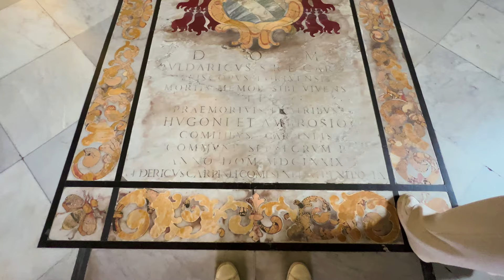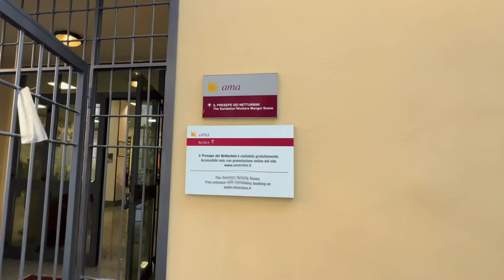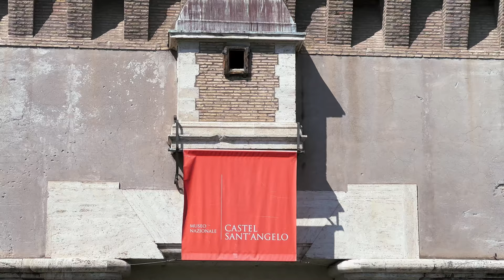ULTIMATE GUIDE to Rome Italy (10 Best Things to do in 2024) 🇮🇹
Join us in our captivating exploration of the eternal city, Rome. In this mesmerizing video, @worldnomac and @MabelleOfficial unveil the beauty and uniqueness that make Rome a timeless destination like no other. With our guidance, you'll embark on a virtual journey to discover the top 10 things to do when exploring this historic and vibrant city.

Immerse yourself in the grandeur of Rome as you witness its iconic landmarks, ancient ruins, and captivating architecture. In this video, you will see the detail that captures the essence of this remarkable city, showcasing its rich history and cultural heritage. Through our lens, you'll experience the allure of Rome's cobblestone streets, bustling piazzas, and awe-inspiring monuments.

Whether you're a history enthusiast, an art lover, or simply seeking an unforgettable adventure, this video is your ultimate guide to Rome's hidden treasures. Our thoughtful recommendations will unveil the best kept secrets and must-visit attractions that will make your trip truly exceptional.

Travel Italy with this FREE playbook with Italy tips, travel information and city guides

BEFORE YOU TRAVEL REVIEW THIS list of things you may need:
1. Travel SIM card for every country: get US$3 off
3. Store your luggage when you’re on the go
4. Travel Insurance that I have used for years
5. The lowest cost car rental provider
6. $10 Credit for you - learn some words that the locals use
7. Excursions to do that you can book now
8. Need a visa? or travel document, 20%OFF on processing fees for Travel Document
9.
10. What to Pack in your bags - ideas
11. Up to 600€ for you if you have delayed or cancelled flights
12. Music I use in my videos FREE for 7 days